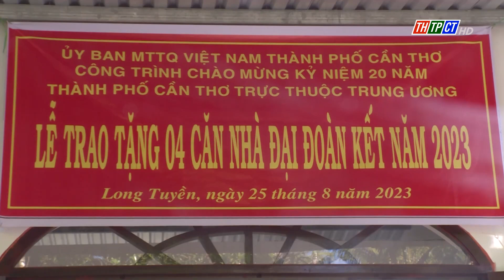Bình Thủy: Bàn giao 4 căn nhà đại đoàn kết | Cần Thơ TV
UBMTTQVN quận Bình Thủy vừa phối hợp với UBMTTQVN phường Long Tuyền tổ chức lễ bàn giao 4 căn nhà đại đoàn kết cho các hộ khó khăn về nhà ở.